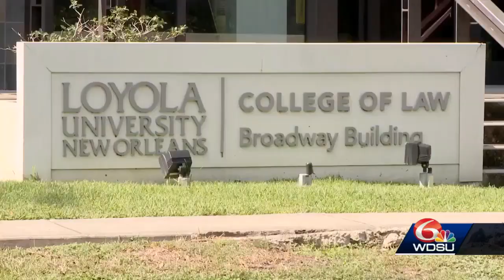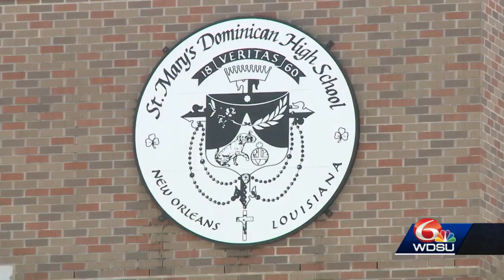Locals react to start of Amy Coney Barrett's confirmation hearing